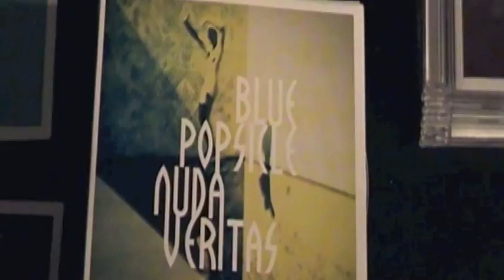Blue Popsicle - Some Kind of Creep (official video)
Filmed by Niba (Niccolò Battilana) for BPWAG.

Track 1 from "Nuda Veritas" EP©
Recorded in 2011 at Elsop recording studio (Sesto Fiorentino)
Mixed and mastered by Leonardo Magnolfi